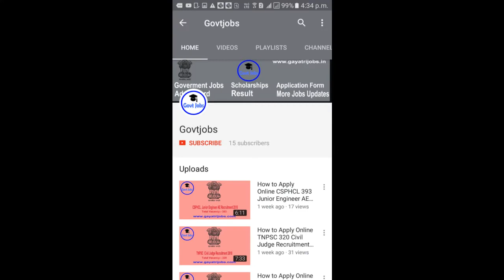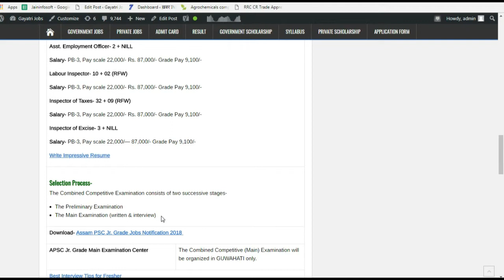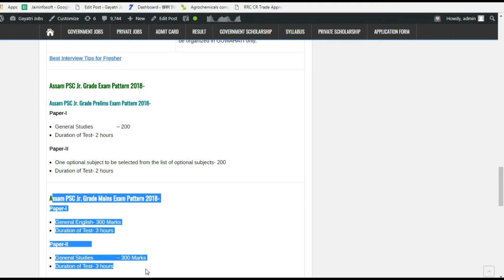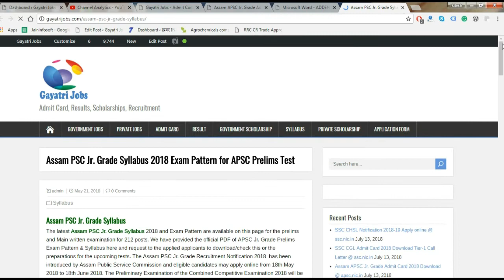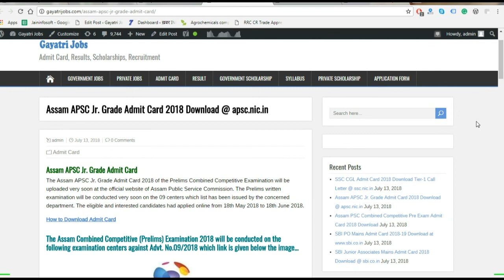Assam APSC Jr. Grade Admit Card 2018|Assam PSC Jr. Grade Syllabus & Exam Pattern 2018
Jr. Grade Pre Admit Card/ Admit Card/ APSC Junior Grade Pre Call Letter/Assam PSC Junior Grade Prelims Admit Card/Assam PSC 212 Jr. Grade Pre Admit Card/ Assam PSC Combined Competitive Pre Exam Admit Card 2018/ Assam PSC Combined Competitive Pre Exam Call Letter/ Assam PSC Combined Competitive Pre Exam Hall Ticket

Jr. Grade Syllabus/ Syllabus/ APSC Junior Grade Syllabus/Assam PSC Junior Grade Syllabus/Assam PSC 212 Jr. Grade Syllabus/ Assam PSC Jr. Grade Prelims Syllabus 2018/ Assam PSC Jr. Grade Main Syllabus 2018